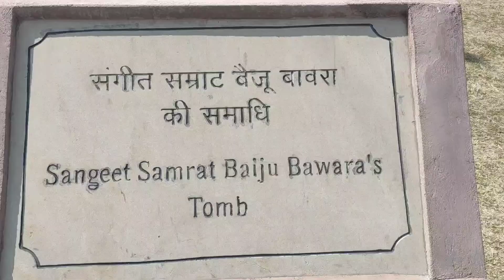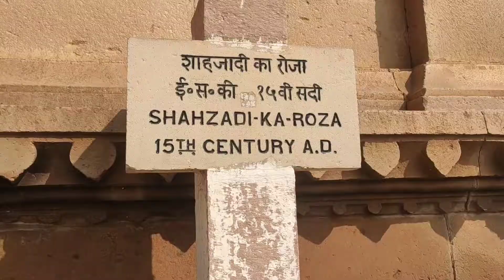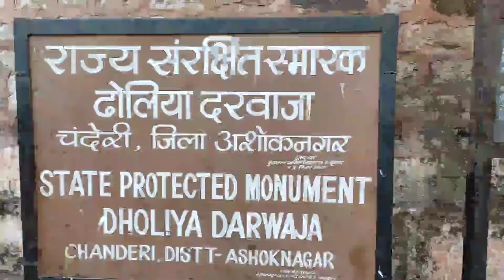चंदेरी में घूमने लायक टॉप 30 जगह/चंदेरी का किला/खूनी दरवाज़ा/बादल महल/किला कोठी/काटी घाटी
चंदेरी का जागेश्वरी मंदिर/जहाँ पर्वत करता हैं शिव का अभिषेक/चंदेरी यात्रा

चंदेरी मध्य प्रदेश में एक बहुत ही खूबसूरत शहर है जिसे देखने का सपना सभी लोगों का है इस शहर में काफी सारी मूवी की शूटिंग हुई है जिनमें की स्त्री,सुई धागा, कलंक और भी कई सारी फिल्म है जो इस शहर में शूट की जा चुकी है, चंदेरी में प्रसिद्ध कीर्ति दुर्ग, खूनी दरवाज़ा,काटी घाटी,शहजादी का मक़बरा,बड़ा मदरसा,राजा रानी महल,जामा मस्जिद,बादल महल और भी काफी सारी जगह है तो आप चंदेरी जरूर आये और भारत के दिल को देखें

जय हिंद